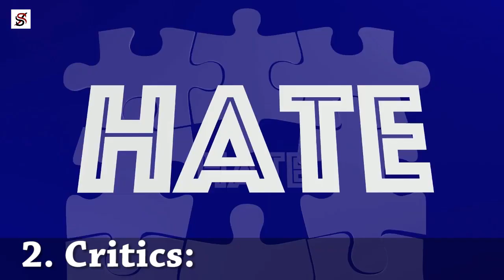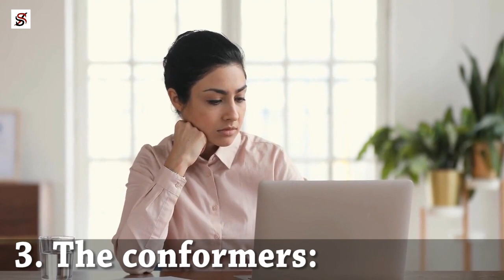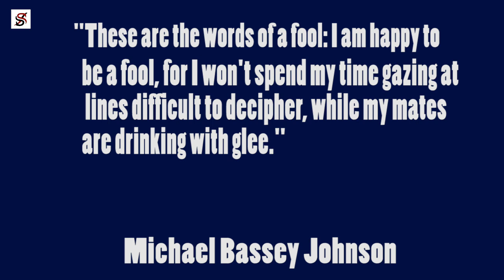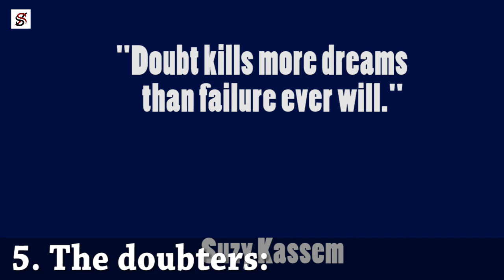7 Types of people who kill your dreams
Whatever your dream may be, there will always be people who try to kill it. Through their words, actions, and inactions, these people make you feel less motivated and utterly uninterested in pursuing your dreams.